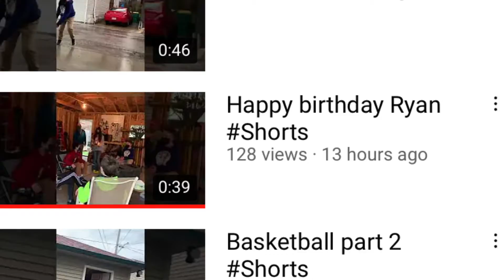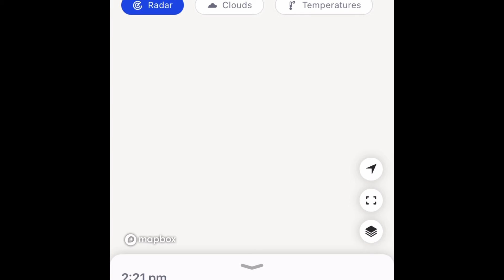Vlog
Song: Roses

I just wanted to use this song for the vid!

SI

ALSO
PLEASE

SI